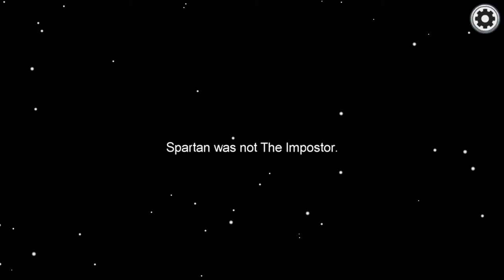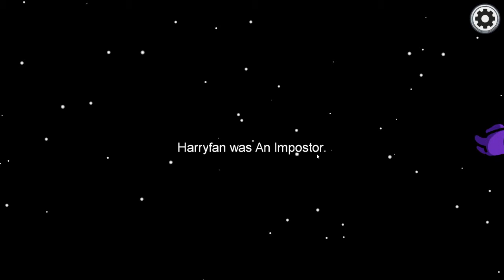Among us but im playing with annoying ppl